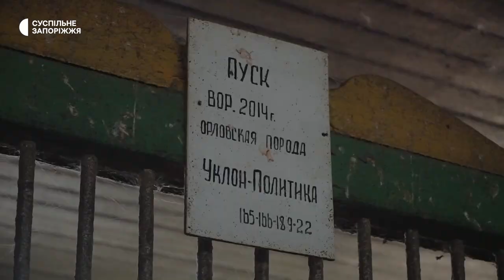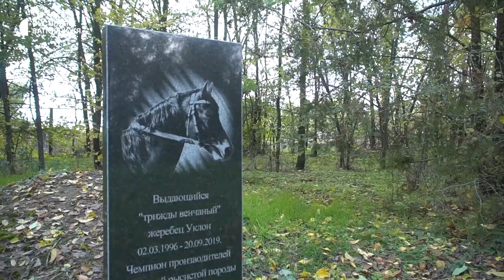Як живе запорізький кінний завод під час війни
Запорізький кінний завод, що у селі Трудове, засновано 1945 року. Розводять тут коней найкращих рисистих порід - тут же проводять тренування, обирають коней для випробувань на іподромах України. До початку Великої російсько-української війни тут працювала і школа верхової їзди, в якій навчалися місцеві діти. По конезаводу російські війська завдали три ракетні удари. Дивом коні і люди не постраждали. Як живуть тварини в умовах війни - бачили кореспонденти Суспільного.